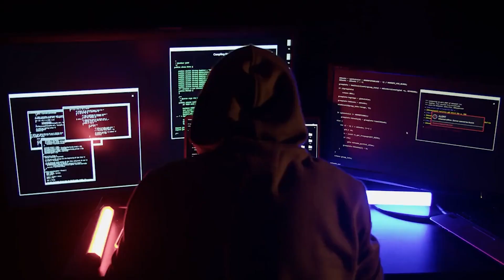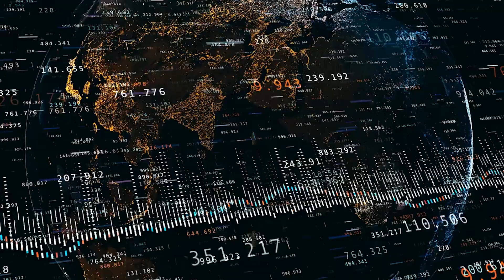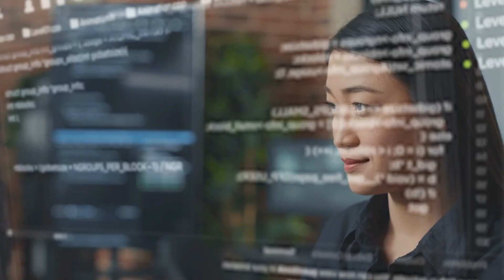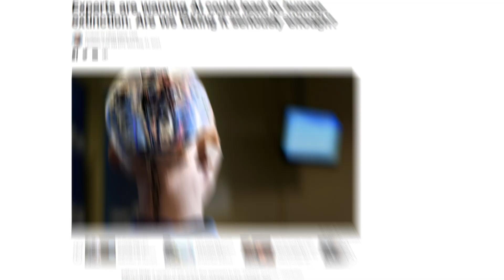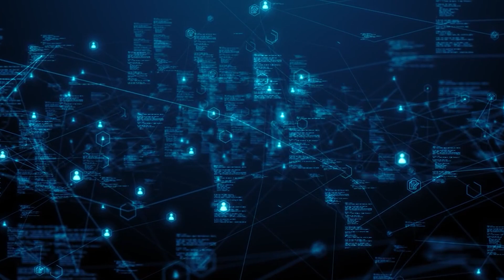10 Secrets They're Not Telling You About AI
AI is developing at an incredible pace. It is being used in ways never imagined. But what aren't they telling you about AI and what it could possibly mean for our future?